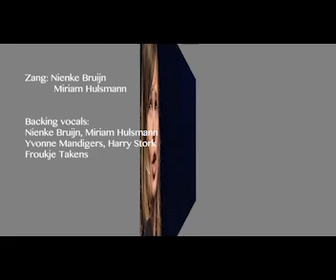Geen tijd meer voor de burger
Gemeenste cabaret voorstelling U bevindt zich hier 2015